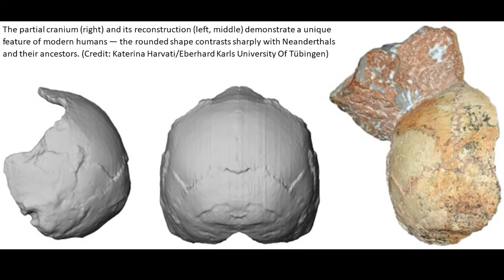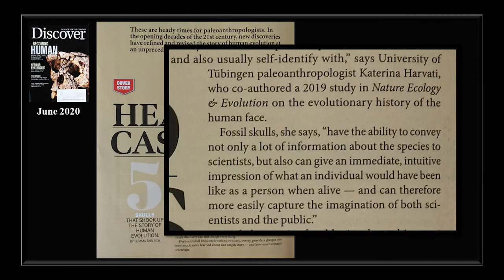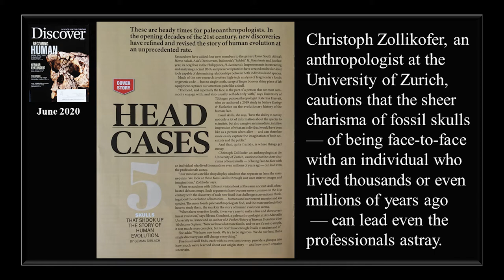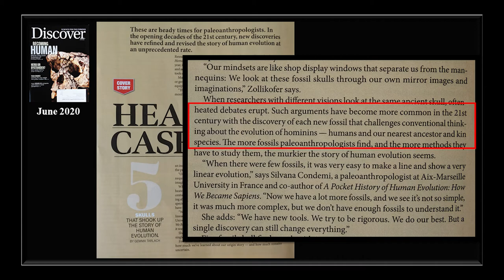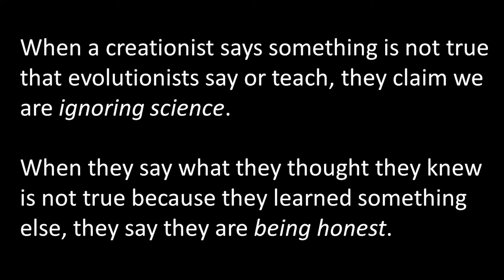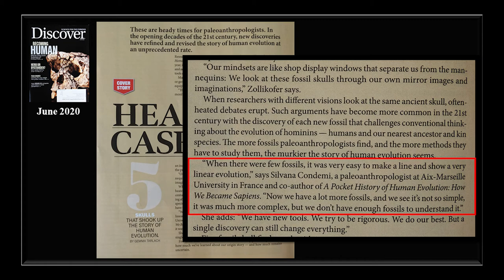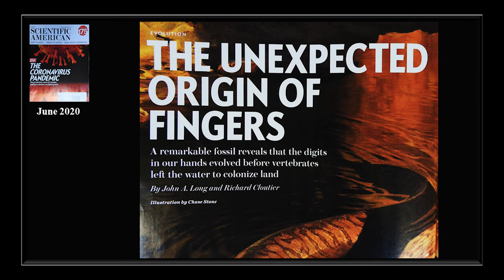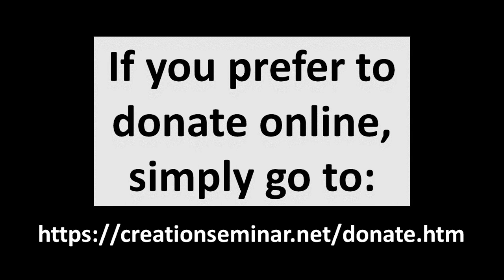Human Evolution Turned Upside Down Again.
Nugget 78.